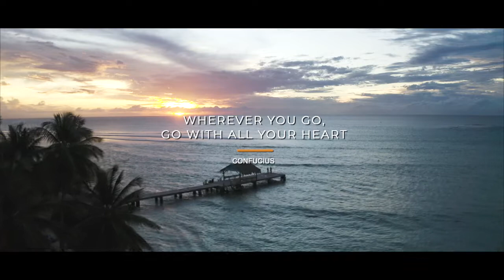One Day at Pigeon Point - Cinematic Travel Video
Please enjoy this cinematic travel video, showcasing Pigeon Point - Tobago.